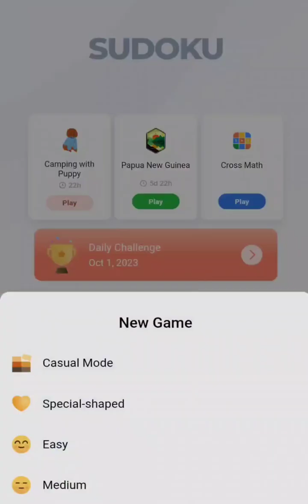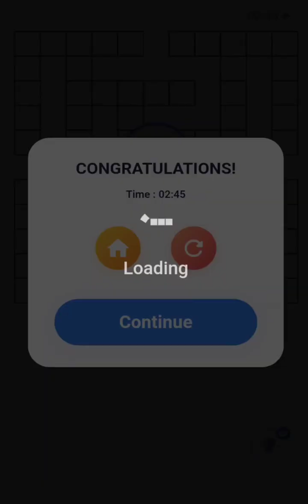Easy cross maths kids should be practicing. Can you solve these simple equations?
Easy cross math. Test your math and puzzle skills